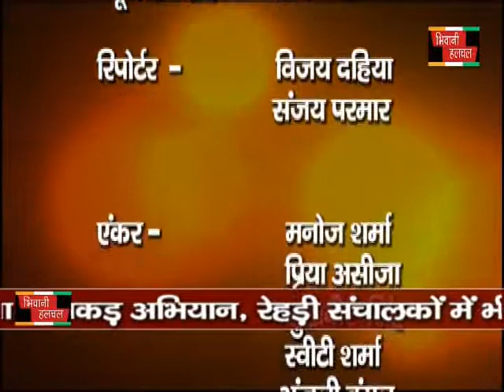13 09 news morning